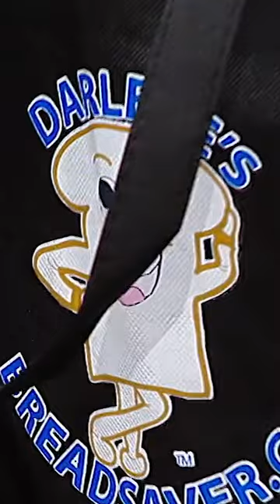Arlene Dickinson Asks Some Risky Questions 👀 | Dragons' Den Canada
Darlene Langston and John Methven enter The Den with their bread protector product, Darlene's Bread Saver, but Arlene wants has a different idea for the name, you can probably guess what it is 😂